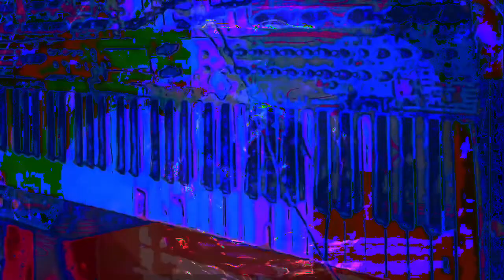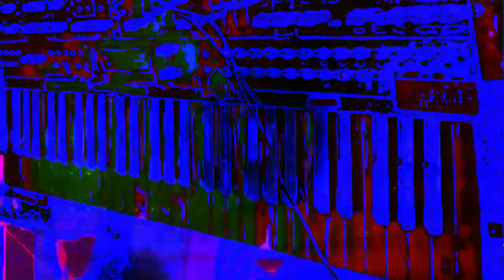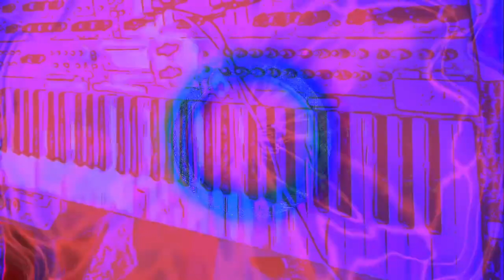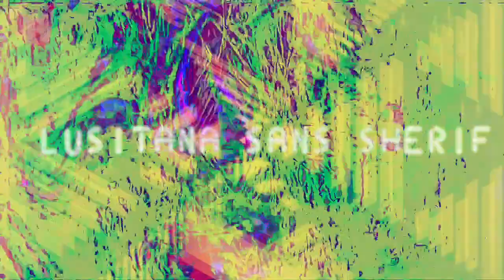The 16:28 minute long videos getting made and uploaded. *Photosensitivity Warning*